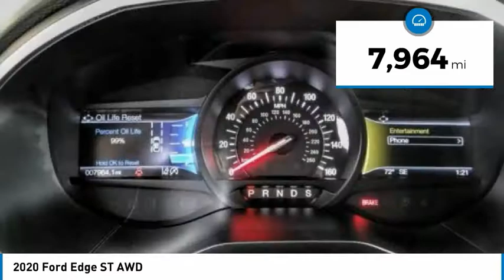2020 Ford Edge Fontana, Chino, Norco, Moreno Valley, San Bernardino, CA V58833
2020 Ford Edge ST AWD

16005 VALLEY BLVD.

SUNRISE FORD FONTANA: PROUDLY SERVING FONTANA, CHINO, NORCO, MORENO VALLEY, SAN BERNARDINO, AND SURROUNDING SOUTHERN CALIFORNIA LOCATIONS. THIS GRAY/BLACK 2020 Ford EDGE IS EQUIPPED WITH A ENGINE; 2.7L V6 ECOBOOST, AUTOMATIC TRANSMISSION, AND RECEIVES AN ESTIMATED 19 City/26 Hwy MPG. FONTANA, CA 92335. FONTANA, CA  CHINO, CA  NORCO, CA  MORENO VALLEY, CA  SAN BERNARDINO, CA 2020 Ford EDGE ST AWD Stock #: V58833 | VIN: 2FMPK4AP0LBA74528 | 2020 Ford Edge ST AWD Sunrise Ford Fontana